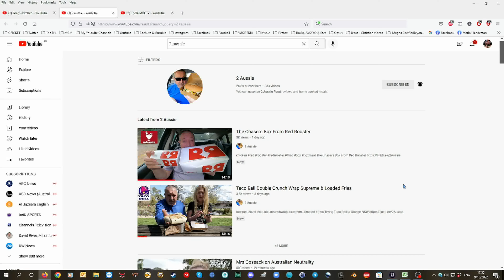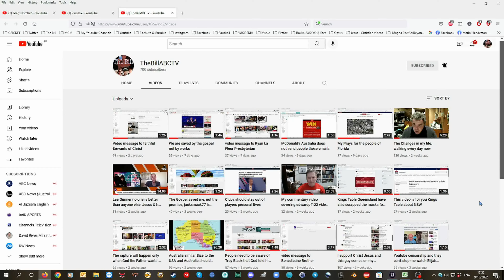There is nothing wrong with me doing an odd food review video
i am subbed to many people who do food review videos. I do an odd food review video, I have gotten attacked for doing so in the past. tomorrow i will be doing a food review video having beef Donner Kabab with KFC Chips video. Most people have not attacked for for doing fast food review video.